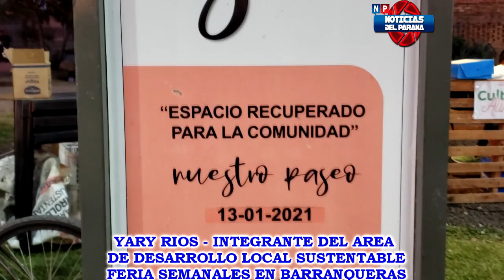JONATAN REA YARY RIOS FERIA DE EMPRENDEDORES PASEO SUR BARRANQUERAS